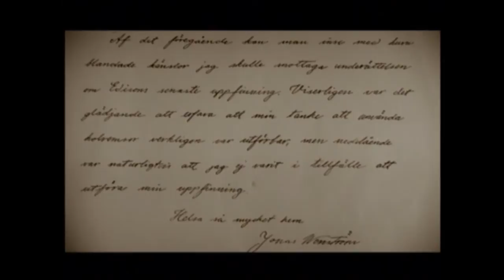Ljusa idéer: Jonas Wenström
Uppfinnare inom elektroteknik som kallades "den svenske Edison". Hans dynamo blev grunden till storföretaget ASEA.
Utdrag ur filmen Ljusa Idéer.